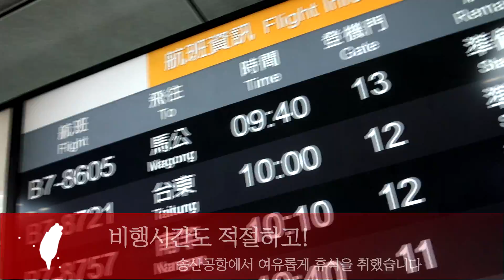대만 여행! 아름다운 섬 펑후(澎湖)😍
위 영상에 사용된 드론 은 DJI MAVIC PRO 입니다
구입처는 링크는 아래와 같습니다

대만 의 하와이💘라 불리는 펑후(澎湖/PENGHU)는 맑은 바다와 풍부한 해산물 등 여름휴가를 즐기기에 좋은 섬 입니다😍
타이베이 송산 공항에서 국내선 유니에어-UNI AIR(에바항공의 자회사)로 45분이면 도달하고 크고작은 섬들을
또 배를 타고 이동이 가능합니다! 배츠마루(BAD BADTZ MARU) 캐릭터가 그려진 뱅기를 타고 펑후로 슝~^^

펑후의 먹거리로는 펑후 선인장 케이크, 아이스크림, 선인장 빙수, 모스버거 펑후지점 한정빙수(자몽+딸기빙수)등
굉장히 많은 여름 디저트 들이 있고,
각종 해산물(특히 오징어, 굴, 새우가 유명)과 오징어국수, 굴숙회, 성게알 등을 먹을 수 있습니다💘
거기에 저녁엔 오징어 배를 타고 바다로 나가서 직접 낚시로 오징어를 잡을 수 있습니다
(예약은 여행 예약사이트 KKDAY에서 했습니다)
(오징어가 엄청 잘 잡히는건 아니지만! 물속에 해양생물들도 관찰하고 즐거운 시간이었습니다)

숙소는 펑후 포포인츠 바이쉐라톤 호텔(Four Points by Sheraton Penghu)에 묵었습니다

풀장은 바다가 경계없이 이어진듯 한 착각을 일으키는 인피니티 풀장으로
상당히 멋진 풍경이었습니다 또한 객실도 아주 모던했습니다

펑후섬에서 배를 타고 약 30분가량 가게되면 후징(HUJING)섬이 나오는데
그곳엔 고양이가 정말 많았습니다^^(허우통보다 많았던거 같습니다)

저녁엔 불꽃놀이를 보며 하루를 마무리 했습니다
(불꽃놀이는 6월22일을 끝으로 내년을 기약해야할듯 합니다ㅠ)

아름다운 펑후 섬! 대만 펑후에서의 휴가 어떠세요?^^
I LOVE TAIWAN!
I LOVE PENGHU!

有臺灣的夏威夷美名的島嶼-澎湖(PENGHU)!
?澈的大海和?富的海鮮等?對是夏季休假的一個好地方。
從台北松山機場搭乘立榮航空國內線，航程經約45分抵達澎湖馬公機場。想轉往其他島嶼則乘坐船移動!

這?飛行愉快的與酷企鵝家族( BAD BADTZ MARU)一起前往澎湖 ?~^^

澎湖代表街頭美食仙人掌!有著仙人掌蛋?，仙人掌?淇淋，仙人掌??，甚至連摩斯漢堡澎湖店都有限定版??(葡萄柚+草?)…等等多樣式仙人掌口味的夏季?品!各種生鮮海?(特別是小卷，生?，大蝦著名) ，我吃了小卷米線，現?生?，這次連海膽也全吃到了~

大家說在澎湖一定要嘗試的搭乘夜釣船出海親自釣小卷，我們也玩了!雖然?的不是這?容易成功(全船失敗?(?_?)?)，但能觀察海洋生物也是?棒的經驗!(外國人也可以透過KKDAY預約訂購?方便)

飯店這次選擇去年新開幕的福朋喜來登大飯店( Four Points by Sheraton Penghu)!游泳池與海岸沒有間隔非常帥氣,而且客房設計也相當簡約時?!

從澎湖馬公島搭船約30分左右能到達虎井嶼(HUJIN)，這個小島???的?多，我?喜歡^^(甚至可能比??還更多我覺得)

享受完美味的?餐，已觀賞煙火秀作?一天美麗的ending!(今年澎湖花火節已在6月22日結束，可以預排明年的假期?)

各位夏季假期來?美麗澎湖??樣?？! ＾＾
I LOVE TAIWAN!😍
I LOVE PENGHU!😎